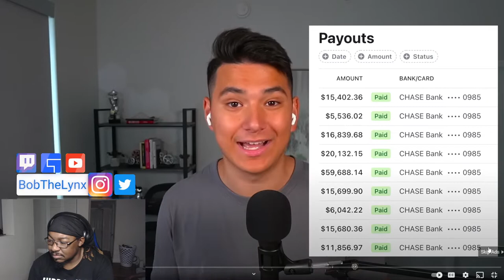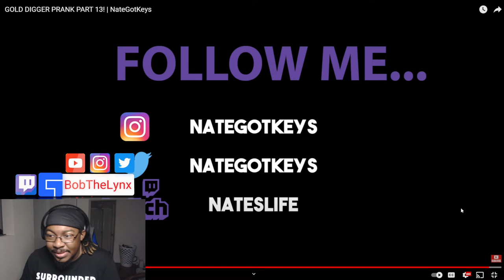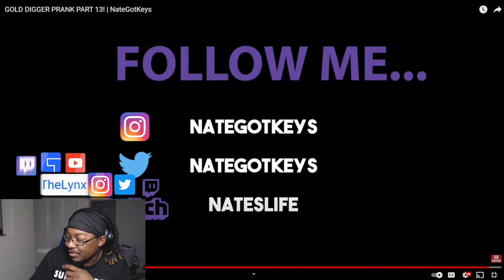[Reaction] NateGotKeys - GOLD DIGGER PRANK PART 13 | BobTheLynx Reacts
❤️ Help me reaching my Goals below
🤙 Share Goals: 30
🤙 Like Goals: 20
Other ways to support the brand...
 anime reaction reaction mashup seththeprogrammer reaction